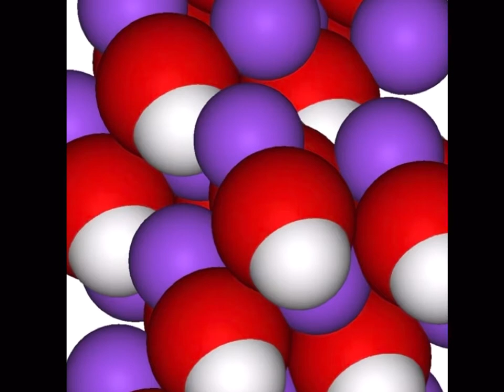How is canola oil made?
How bad is canola oil?